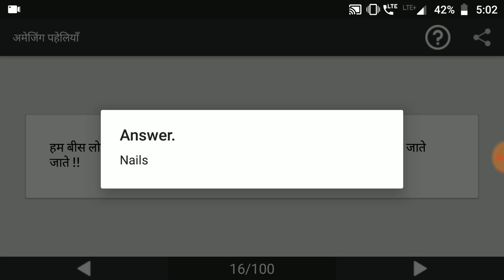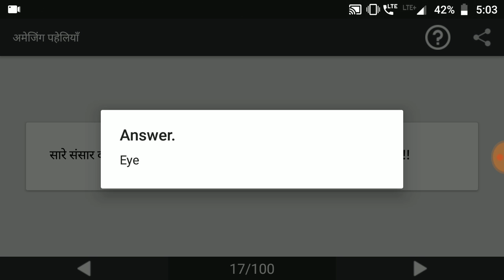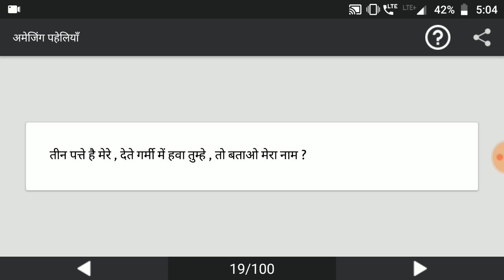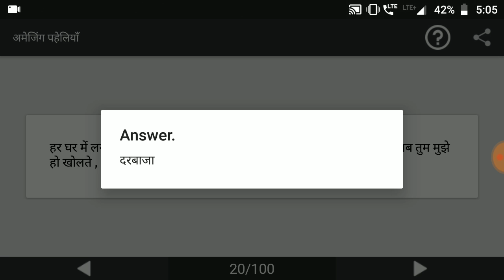Paheliyan | मजेदार पहेलियाँ | Paheliyan in Hindi | पहेलियाँ हिंदी में | study Rojgar